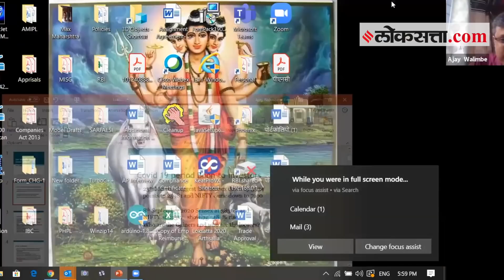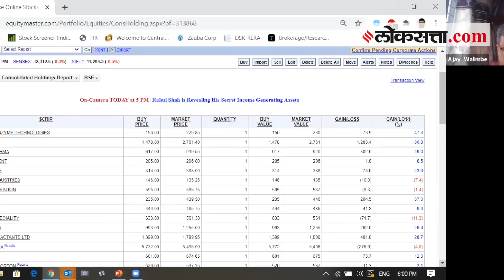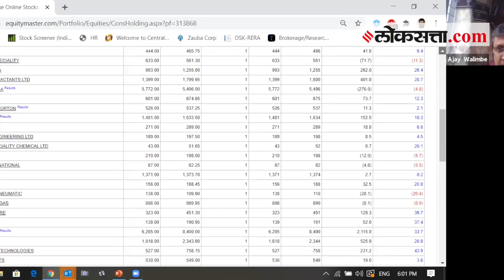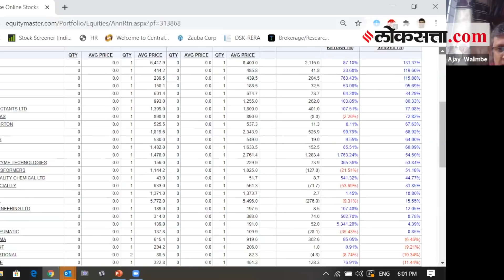लोकसत्ता अर्थसल्ला | देशाच्या अर्थव्यवस्थेच्या अवस्थेबाबत सांगत आहेत अजय वाळिंबे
मार्च महिन्यातली आर्थिक परिस्थिती आणि आत्ताची आर्थिक परिस्थिती यामध्ये काय फरक पडला आहे? सध्याची आपल्या देशाची आर्थिक परिस्थिती सध्या कशी आहे? थेट गुंतवणूक करणारे गुंतवणूकदार वाढले का? करोनाचा काय परिणाम आर्थिक स्थितीवर झाला? या आणि अशा सगळ्या प्रश्नांची उत्तरं लोकसत्ता अर्थसल्लामध्ये दिली आहेत शेअर गुंतवणूक विश्लेषक अजय वाळिंबे यांनी